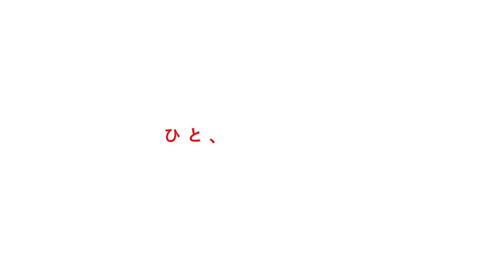【シェーバー】パナソニック ラムダッシュPRO 6枚刃 ES LS9BX｜Joshin 試用レポート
【くせヒゲもなぞるだけで剃れる 6枚刃のラムダッシュPRO をスタッフが体験！】

肌に優しく深剃りができるパナソニック「ラムダッシュ」シリーズ。
今回は「ラムダッシュPRO」として、アゴ下のくせヒゲがなぞるだけで剃れる6枚刃と濃いヒゲも優しく深剃りできる5枚刃が登場！
早速、ヒゲが少し多く硬めのスタッフに剃ってもらいました！